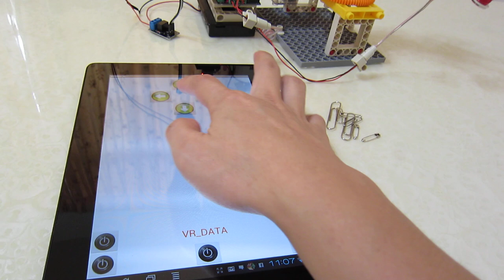電磁鐵吊車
車體為現成的GIGO電學套件(#7344),利用平板手機app控制motoduino讓吊車的水平方向及垂直方向的移動(直流馬達),及一個數位訊號控制繼電器來讓電磁鐵吸取或放開金屬